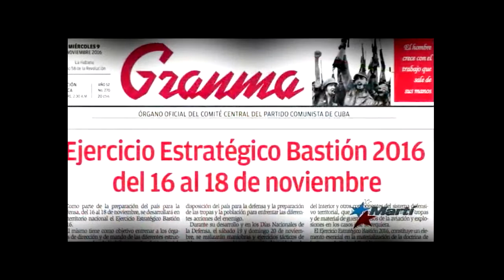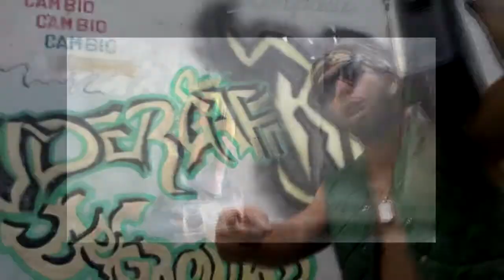SUMATE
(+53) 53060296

       EEUU:
  Ana Belkis Ferrer Garcia